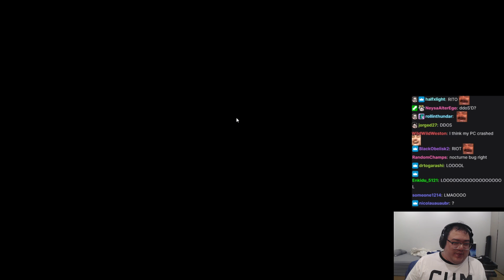Nocturne ult irl